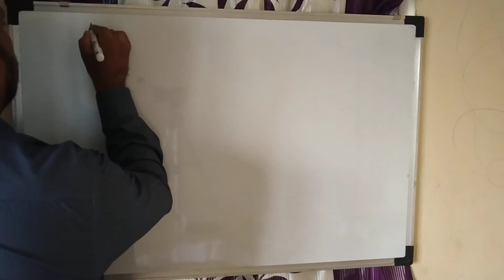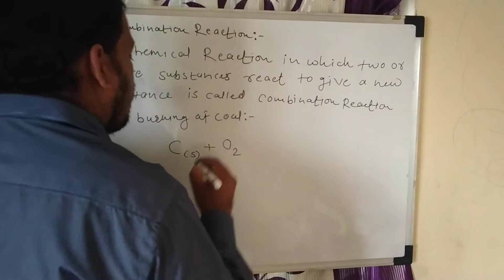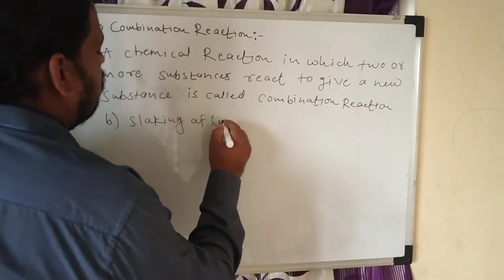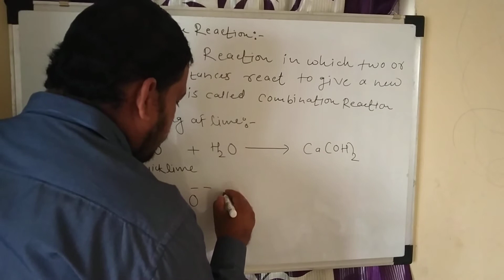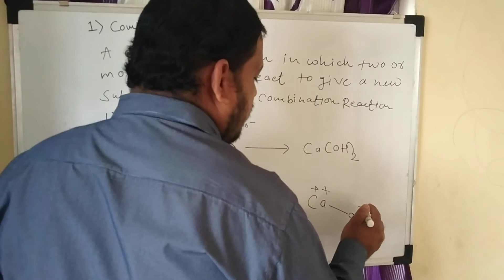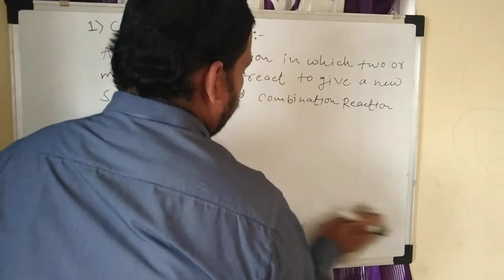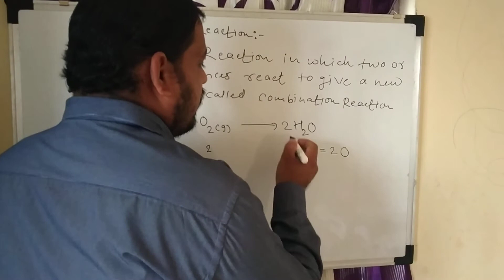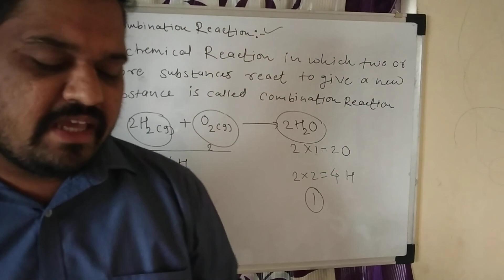Lecture-2 Combination reaction